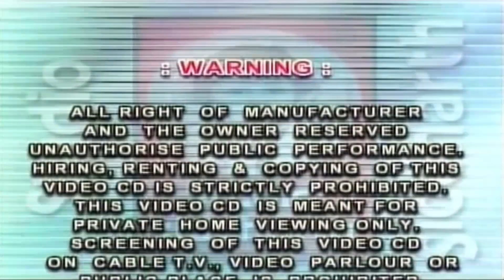તું માઁ અણમોલ રે || D.J. નોનસ્ટોપ ગરબા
⧪  તું માઁ અણમોલ રે અમી ભરેલી માઁ તારી આંખ રે
⧪  તારા વાઘ ને પાછો વાળ રે માઁ
⧪  માઁ એ સોળ સજ્યા શણગાર
⧪  માઁ ની નવલી નવરાત છે નોરતા ની રાત છે
⧪ ફરરર. ઉડે રે માઁ ની ચૂંદડી
⧪  નવરાત નવેલી ( દુઃહા - છંદ )

➤➤ આલ્બમ  :-  તું માઁ અણમોલ રે અમી ભરેલી માઁ તારી આંખ રે
➤➤ સ્વર  :-  મીના પટેલ
➤➤ સંકલન  :-  વિજ્યા હેરમા
➤➤ નિર્માતા  :-  રણજીત હેરમા
➤➤ કોપીરાઈટ  :-  સ્ટુડિયો સિધ્ધાર્થ

⭐ સ્ટુડિયો સિધ્ધાર્થ પ્રસ્તુત  માતાજી ના અન્ય  આલ્બમ જોવા નીચે ની Link પર Click કરો ⭐